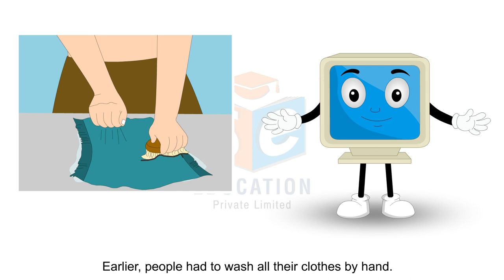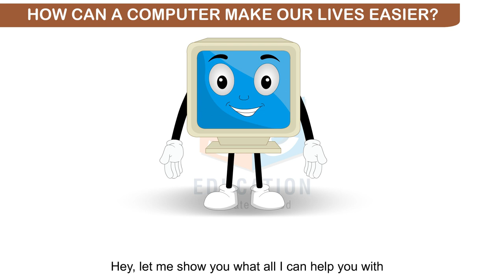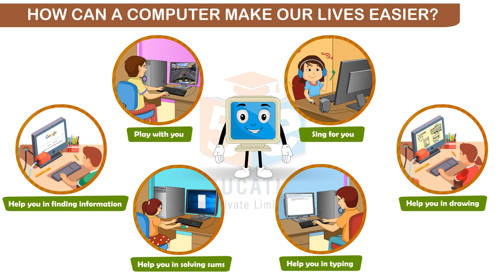COMPUTER-A MACHINE CLASS-1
TOPIC  :  (COMPUTER -A-MACHINE )
CLASS : 1